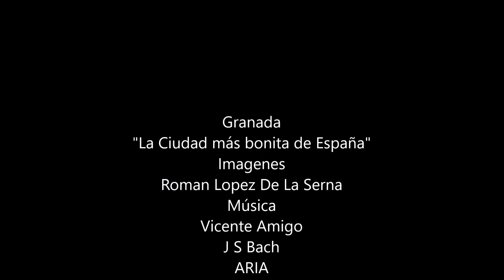"Granada"by @Roman Lopez De La Serna